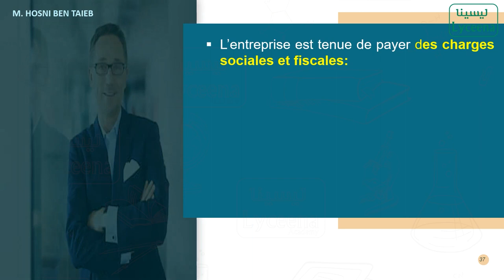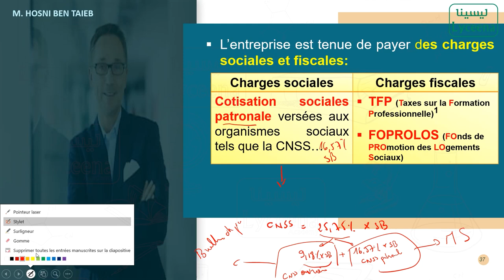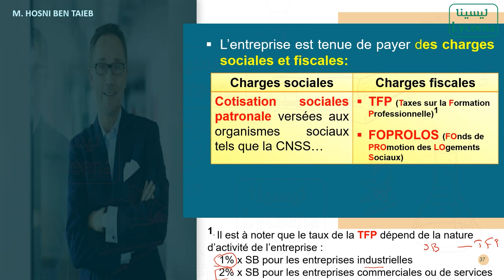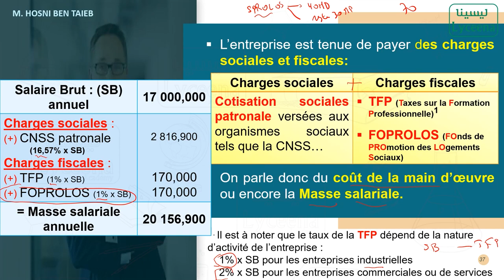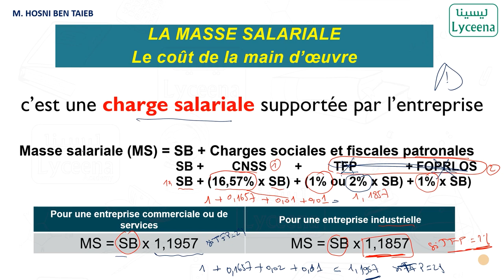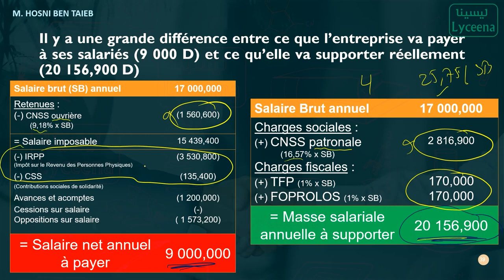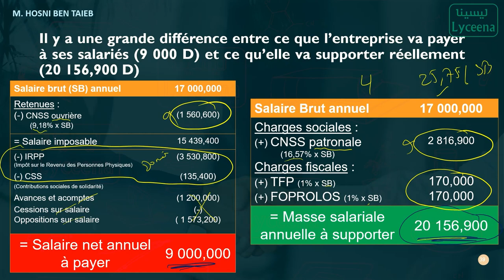Bac Économie & Gestion | Gestion des ressources humaines | La rémunération (2)